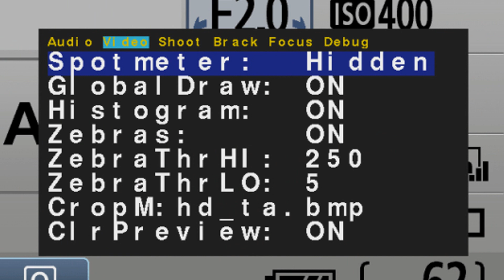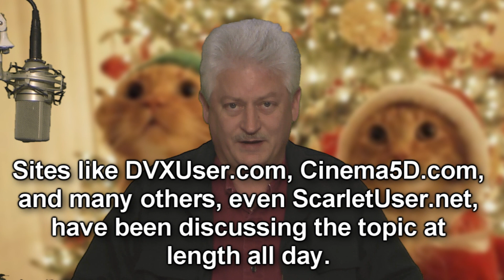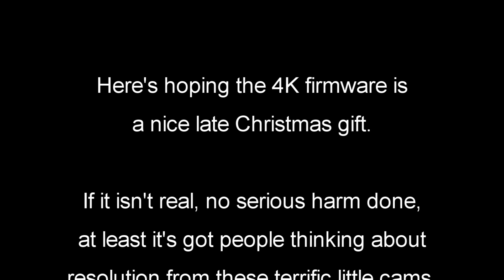Canon T2i (550D) for Regular Schmoes, Part 16: T2i-4K???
There's been a lot of buzz today about the upcoming release of firmware for the T2i (550D) that will allow the camera to shoot at resolutions up to 4K.
Is it for real? Don't know, but what I do know is that the Magic Lantern firmware is very real and works really well.
More on that in the next video.

For now, here's some links to see and read more about the proposed 4K firmware:

Decide for yourself! If it's real it's a major accomplishment, if not, then these guys had us on for nothing!